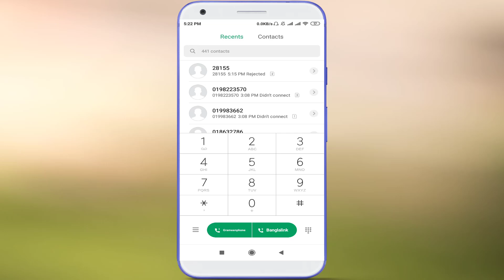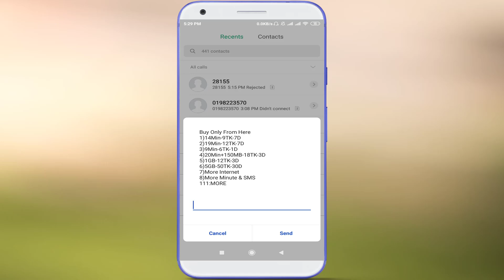How to check Banglalink Minute Offer || Banglalink Minute Offer 2024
Hello friends, In this video, I will show you, how to check Banglalink minute offer 2024. Banglalink / bl sim minute offer check is a very easy process. You can easily check Banglalink sim minute offer. To check your Banglalink sim minutes offer just dial a code, And you can see your bl sim all minute offer.
আজকের ভিডিওতে দেখাবো, কিভাবে বাংলালিংক সিমের মিনিট অফার দেখতে হয়। আপনার বাংলালিংক সিমে কি কি মিনিট অফার আছে তা খুব সহজে দেখতে পারবেন। বাংলালিংক মিনিট অফার ২০২৪.

Minute offer check code: 121